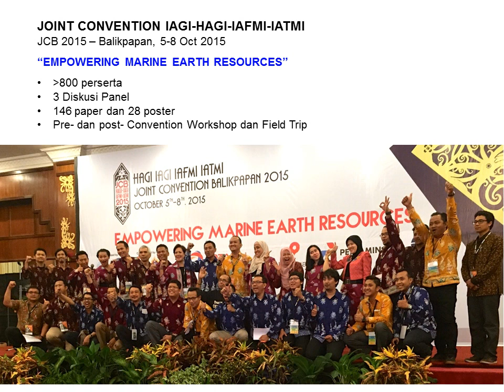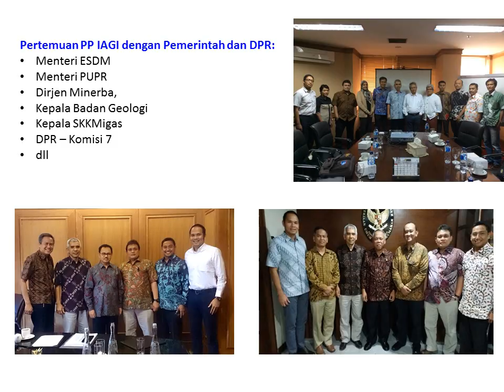PP IAGI Foto 2015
Ikatan Ahli Geologi Indonesia
(Indonesian Association of Geologists)